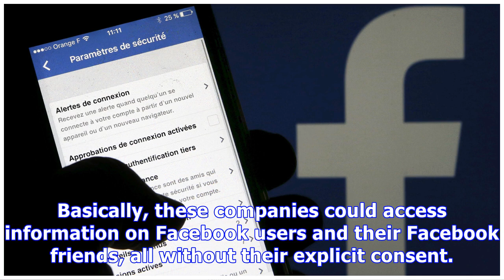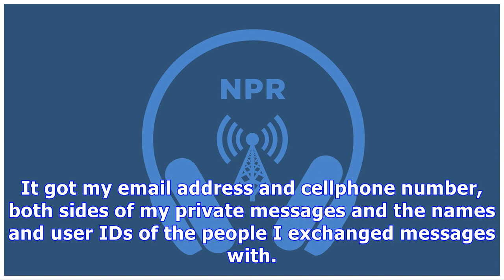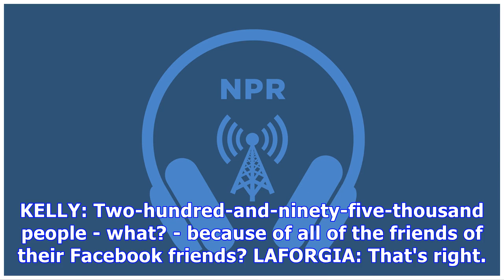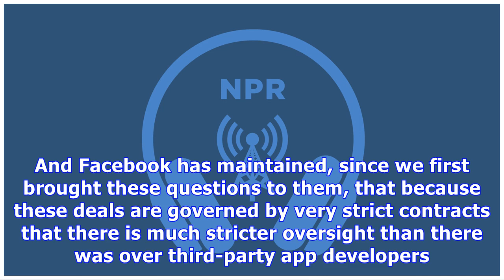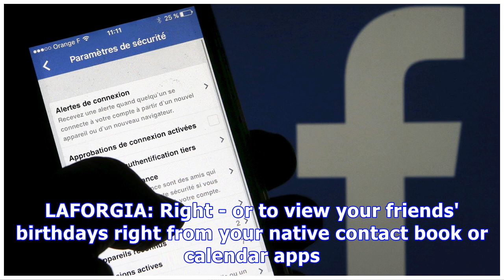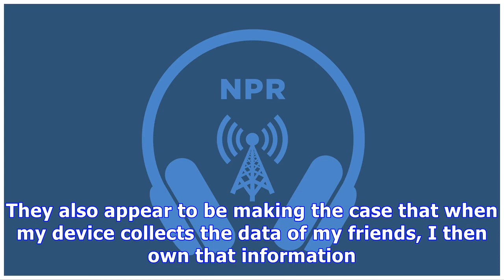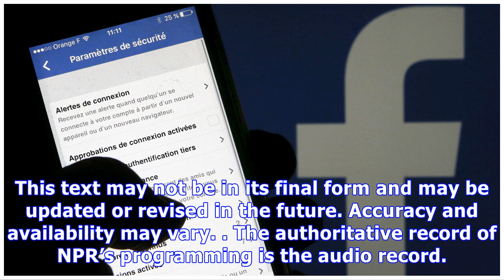How Facebook's Data-Sharing Agreement With Device Makers Could Affect Users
Many Thanks.